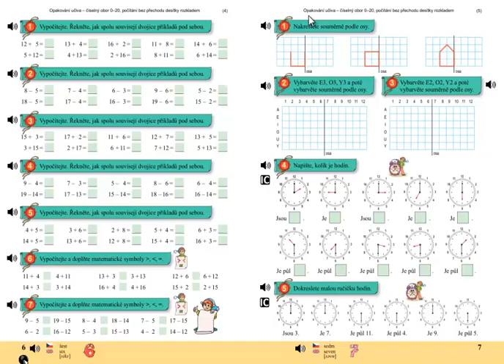Matýskova matematika 4.díl, strana 7, cvičení 3